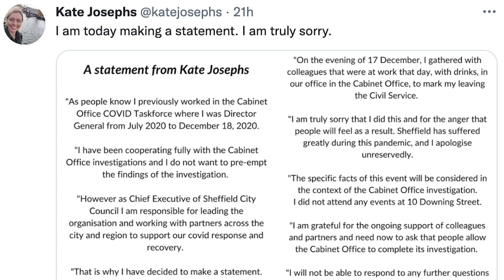How Many More Apologies Until Boris Johnson Resigns?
'How Many More Apologies Until Boris Resigns?'

Apologies have been coming out of Downing Street thick and fast. The latest is to Buckingham Palace for two parties held at Number 10 on the eve of Prince Philip’s funeral. Just hours before the Queen sat alone at her husband’s service, Downing Street staff partied into the night.

And that’s not all. Kate Josephs, former head of the government’s Covid task force, held leaving drinks on 17th December, 2020. She led the department which wrote the restrictions banning social events at the time. She has said she’s “truly sorry”. Like the boozy basement party, this gathering took place while many families couldn’t even comfort one another while saying their farewells to loved ones.

These apologies have come just days after the Prime Minister said sorry for attending a Downing Street party in May 2020, while the rest of the country was restricted to meeting one other person outdoors.

But how many more apologies will the nation, Palace and Conservative party accept?

While the Prime Minister does still have some allies in his party, this number is dwindling. Conservative MP Andrew Bridgen is the latest to submit a letter of no confidence in the PM.

The Metropolitan Police are under pressure to complete their own investigation. But they’ve said they won’t do so until the results of Sue Gray’s are made public.

Gray is now looking into an extensive list of 14 parties, but, without the power to examinate staff under oath, many question the top civil servant’s ability to get to the facts.

Report by Sophie Braybrook